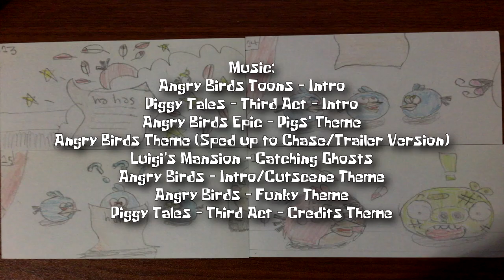GMOD - Angry Birds: Monty Porkthon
In yet another scheme to get the eggs, the pigs set up yet another plan, they invite the birds to listen to the funniest jokes they have at the theater, one of them being a "killer" joke. It doesn't really help that the birds don't have the same sense of humor, so it's only a matter of who laughs the hardest, prior to the last one.

And now for something completely different, this Angry Birds and Monty Python parody is actually an animation I've done for one of my assignments in my 2D Animation course in School, which my teacher who happens to be the creator of a cartoon shown in Nicktoon's Random Cartoons allowed me to use Garry's Mod in place of Blender in an earlier assignment. For the assignment that this animation was made for however, we take an existing story like the one from the previous assignment and create either an animatic or a full animated video using that story and perhaps the storyboard made for it, with a title card, credits, and a voice over, my voice sucks however so I had to improvise. This also marks the first time I actually used a storyboard for Gmod and also made an animation that relied heavily on the Stop Motion Helper instead of ragdoll physics, that was still used for 1 scene however.

If it isn't obvious, the one I uploaded in school is different from the one you're seeing now, for one, the intro actually contained my real name, there was no digital watermark stating my username during the animation, and the credits not only also had my real name as well, but also did not contain the storyboard version of the animation. I'm not comfortable with revealing the former so don't ask about it.

And yes, as you've probably might've noticed, half of the story makes no sense, like why doesn't Bomb explode when he was laughing (that, I forgot about when writing), why should the birds rely on this when the pigs won't get it anyway according to the blues, and how did the pigs get or write down the joke in the first place? That last one can be answered through the Monty Python skit I'm parodying here.

The day this gets uploaded also marks the end of my school years, yup I am now a more mature and wiser sponge, so till the upcoming years of my true future career, I am yours.

Music (It's in the credits, but just incase you bothered to read this, have it early):